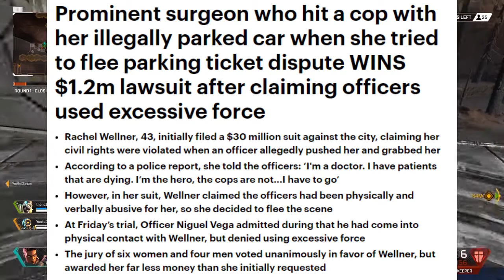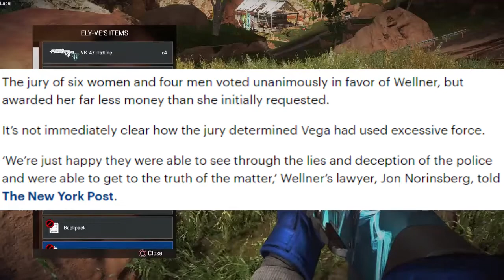Judge awards woman $1.2 million dollars in RIDICULOUS Lawsuit.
Another example of how bad the justice system is. Daily Mail Stories #1. Will probably make this into a series.

Intro: Jetta i'd love to change the world

Outro : JPB _ MYRNE - Feels Right (ft. Yung Fusion)